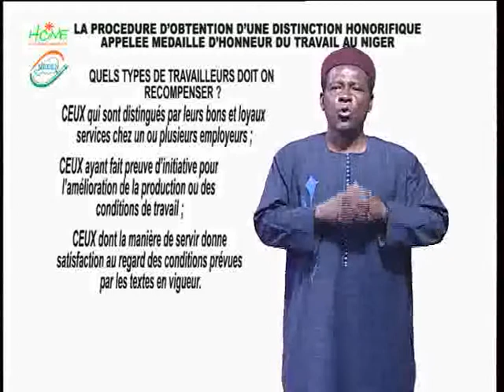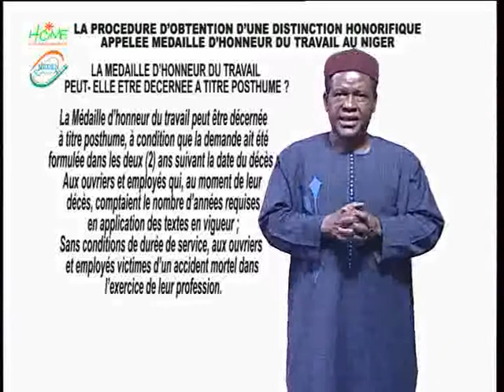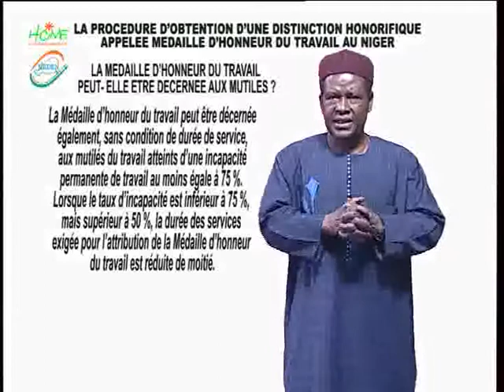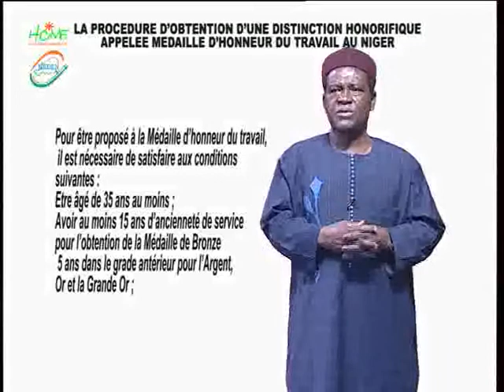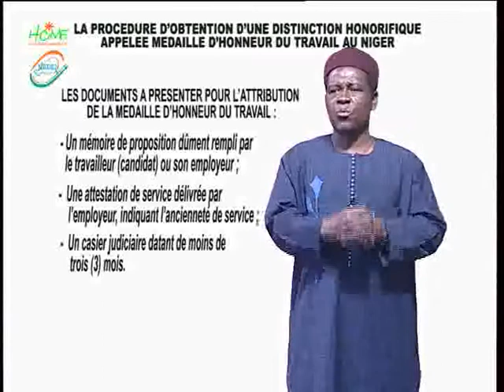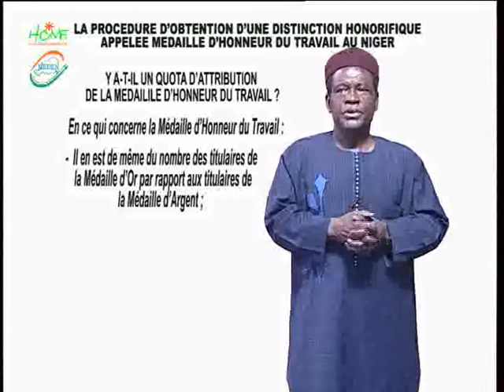haoussa DISTINCTION HONORIFIQUE / GALAR GIRMA TA AIKI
Émission d'information et de Sensibilisation sur la Délivrance du Service Public